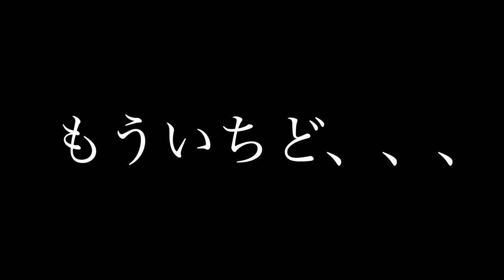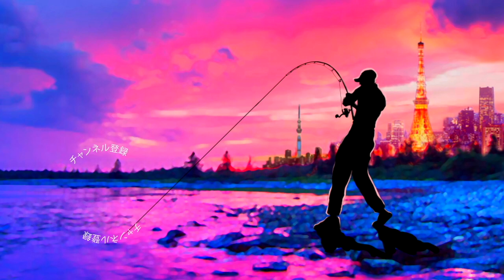【バス釣り】松本幸雄塾「今年、大活躍したあの釣り方」完全公開スペシャル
バス釣り！松本幸雄塾「今年、大活躍したあの釣り方」完全公開スペシャルって事で往年の名作のあのトップウォータールアーの使い方を教わって来ましたよ〜

H-1グランプリで準優勝の時に活躍していたティムコの「トリックトラウトシケイダー」この小型羽モノを操るコツを根掘り葉掘り聞けちゃいましたよ！

詳しくは是非動画をご覧くださ〜い

55アップしか釣れない！デプス「コードネームバス」に巨大バスが襲い掛かる衝撃映像